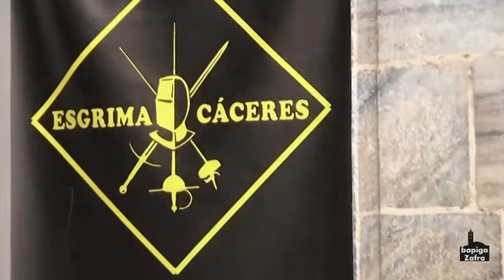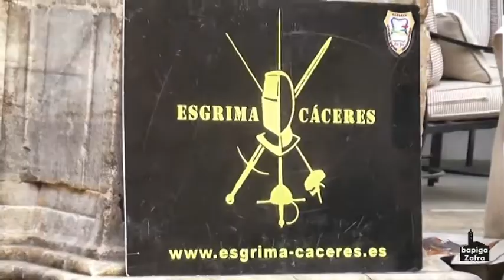ESGRIMA EN ZAFRA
Actividad programada en las fiestas "De la Luna al Fuego" de Zafra 2022.
23 de Junio de 2022.